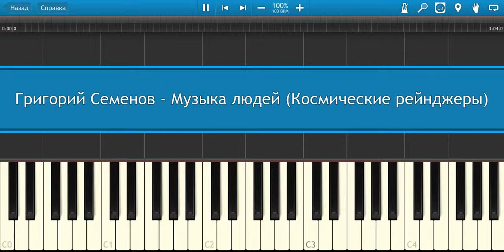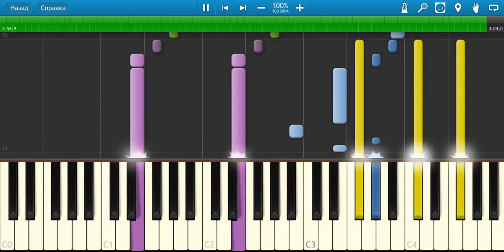Synthesia Музыка людей Космические рейнджеры